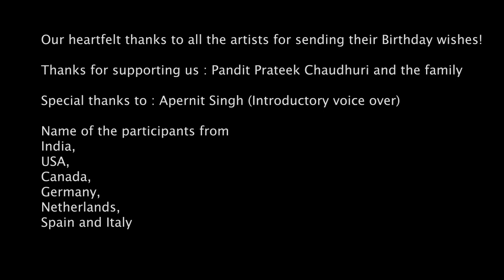Glimpses|85th Birthday celebration of Pt.Debu Chaudhuri Ji (Padma Bhushan Awardee)by Strings N Steps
Dear friends, today we are celebrating the legendary Sitar Maestro Pandit Debu Chaudhuri ji's 85th Birthday. Here we are sharing the glimpses of Birthday wishes from the eminent personalities, senior disciples and family members. Our Online Kathak, Hawaiian Guitar, Santoor, Piano, Vocal students performed in this star studded festival.
Coming Soon.

Shri Purbayan Chatterjee (Sitar Maestro) , Shri Shantanu Moitra (Eminent Music Director)
Pandit Bikram Ghosh (Tabla Maestro), Ustad Akram Khan (Tabla Maestro)
Ustad Rafiuddin Sabri (Tabla Maestro), Pandit Fateh Singh Gangani (Tabla Maestro)
Pandit Ronu Majumdar (Flute Maestro), Pandit Tanmay Bose (Tabla Maestro)
Ustad Rashid Mustafa (Tabla Maestro), Pandit Deepak Maharaj (Kathak Exponent)
Pandit Rajendra Gangani (Kathak Exponent), Pandit Barun Kumar Pal (Hansa Veena Maestro)
Pandit Rammohan Maharaj (Kathak Exponent) , Ustad Sabir Khan (Tabla Maestro)
Shri Abhijeet Bhattacharya (Eminent playback Singer), Vidushi Kavita Krishnamurthy (Eminent playback Singer, Padma Shri Awardee), Pandit Kumar Bose (Tabla Maestro)
Pandit Anindo Chatterjee (Tabla Maestro), Pandit Ananda Gopal Bandhopadhyay (Tabla Maestro)
Shri Anup Jalota (Bhajan Samrat, Padma Shri awardee), Pandit Satish Vyas (Santoor Maestro, Padma Shri awardee), Vidushi Shovana Narayan (Kathak Exponent, Padma Shri awardee)
Shri Surendra Sharma (Eminent Poet, Padma Shri awardee) , Pandit Birju Maharaj (Kathak Exponent, Padma Vibhushan awardee), Vidushi Saroja Vaidyanathan (Bharatnatyam Exponent, Padma Bhushan awardee)